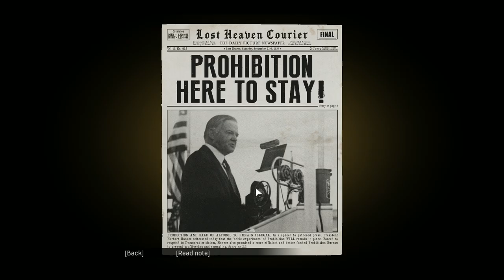Mafia Definitive Edition 2024 | Gameplay Part-3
Welcome to Gaming Beast 99, where epic adventures come to life! 🌟 Dive into the stunning world of Mafia Definitive Edition 2024 as we explore the gripping storyline, intense action, and breathtaking visuals. This is Gameplay Part-3, kicking off an unforgettable journey filled with crime, drama, and high-speed chases. 🎮🔥